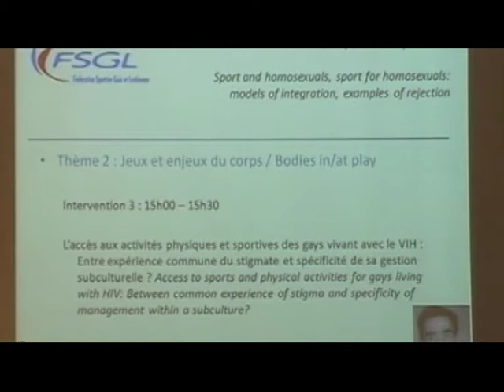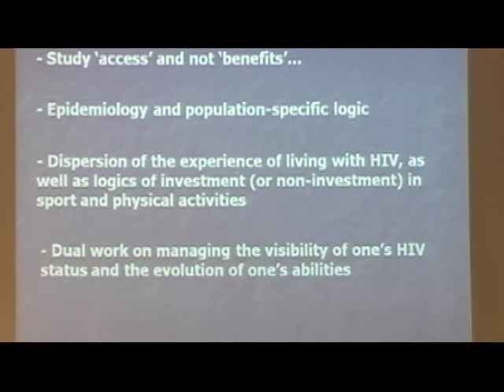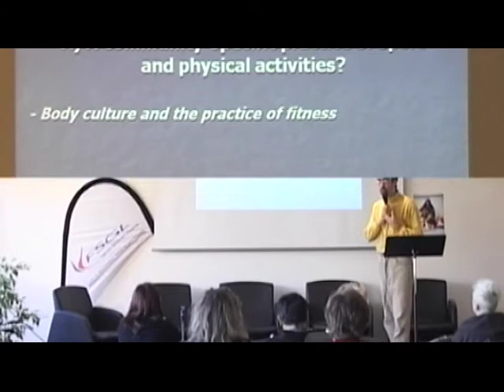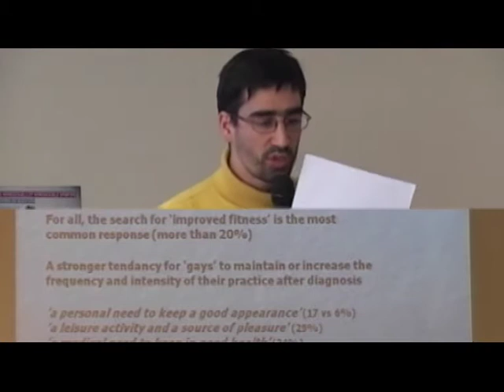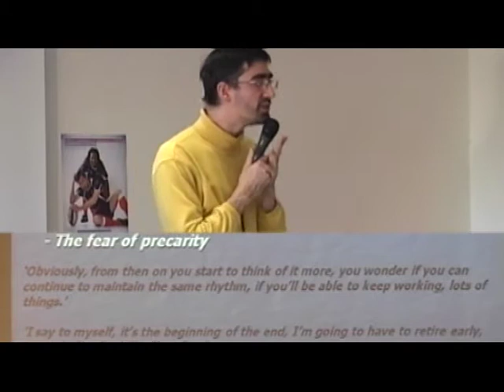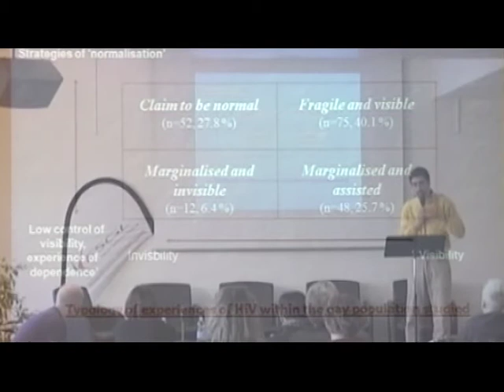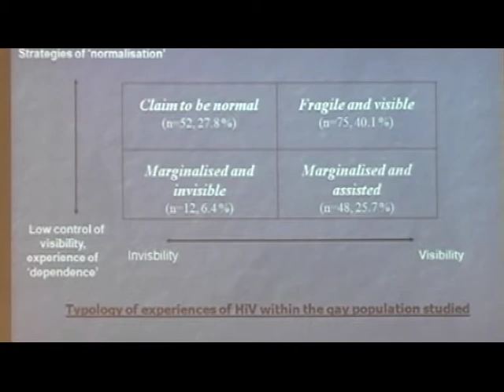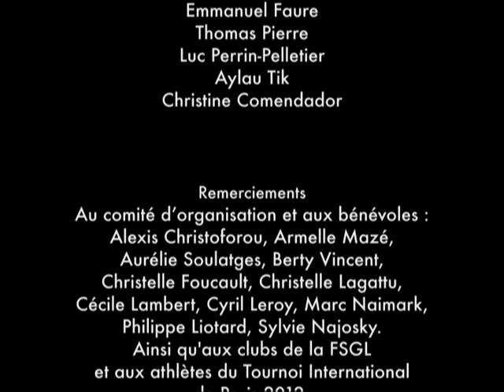Sylvain Ferez - intervention + questions réponses avec Estelle Duval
L'accès aux activités physiques et sportives des gays vivant avec le VIH : Entre expérience commune du stigmate et spécificité de sa gestion subculturelle ?
Sylvain Ferez est membre du laboratoire de recherche « Santé, Éducation et Situations de handicap » (Santesih). Maître de Conférences à l'Université Montpellier 1, son travail de recherche porte à la fois sur les mécanismes de discrimination et d'exclusion dans les activités physiques et sportives, et sur les processus de mobilisation collective pour lutter contre. Il est l'auteur de Mensonge et vérité des corps en mouvement (2005), Le Corps déstabilisé (2007) et Le Corps homosexuel en-jeu. Sociologie du sport gay et lesbien (2008). Les résultats de l'enquête nationale sur l'accès aux activités physiques et sportives des personnes vivant avec le VIH qu'il coordonne depuis deux ans seront publiés en février 2012 aux éditions Téraèdre.

Colloque international "Sportifs homosexuels et homosexuels sportifs : l'homophobie en question !" organisé par la FSGL en partenariat avec les Universités Lyon 1 et Montpellier 1, le 2 décembre 2011 à la Résidence Internationale de Paris 44 rue Louis Lumière 75020 Paris.